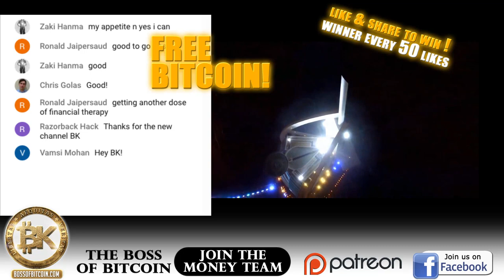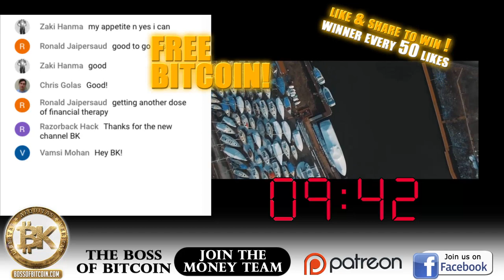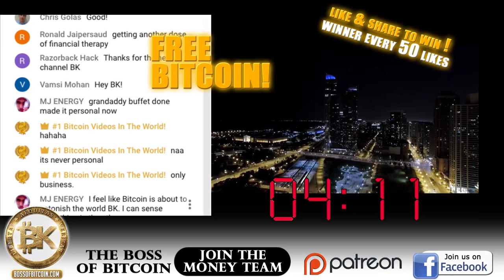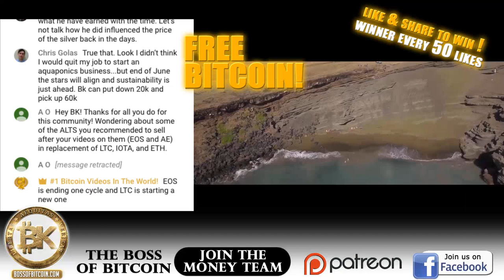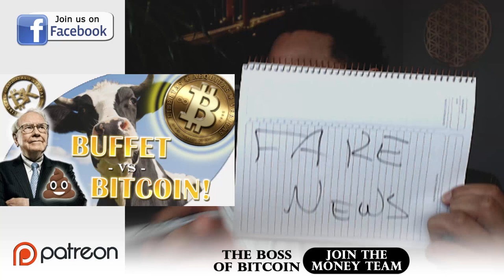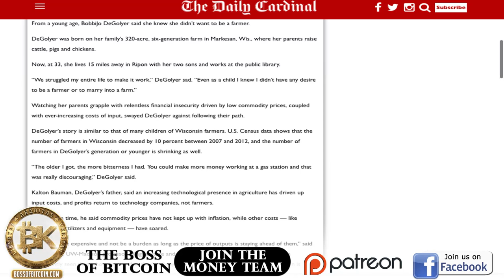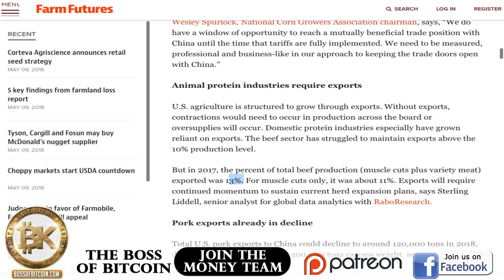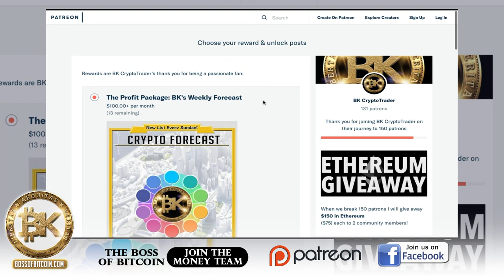[5.10.2018] Buffett = Bull$h*t 🔷 Warren Buffet 2018 Bitcoin Prediction 🔷 Crypto News Live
*** Please leave comments for questions you have - I respond after every video! ***

--- JOIN THE MONEY TEAM ---

--- FREE COMMUNITY RESOURCES ---

BTC: 16q66dZy768RMoNUugU3JLKdVCBkrknfGm
ETH: 0x360b19D733Fba1008Fc313e7A994346E4C1339B2
LTC: LUuupxHHBrtdVqqNiXrtJqDDyyUauZXkzc
BCH: 17eTGQJgZVGNmFsosj7ZMFG7jcz9nysWtD
NEO: AJvJRoQ1pVAxVU1EwMrY6cC76J3C6GVESW

 - or -

Having received recognition of academic distinction by The Ohio Board of Education, Kaplan Institute, The University of Notre Dame, Stanford University, and Northwestern University Kellogg School of Management - content on this channel is identified as educational in nature and design.

All information and ideas expressed by any individual or organization on this forum is an exercise of freedom of speech, does not necessarily represent the actual views or opinions of its originating contributor, and most certainly does not represent the views and opinions of any affiliated company. Any contributor to this channel does not waive their rights, recognition, classification, association, or status as state sovereign nationals.

This channel recognizes and supports the rights of free expression and speech. Freedom of expression protects information, opinions and ideas of all kinds. The Internet is a public good which has become essential for the effective exercise and enjoyment of the right to freedom of expression. If you choose to apply this information to your own personal life, then you recognize that you are therefor exercising your constitutional right to freedom of expression.

Do not invest money you can't afford to lose. Contributors to this channel dedicate time to pay it forward and help those in need with lifelong financial self preservation.

Every day we discuss new topics, and the purpose of this community is to provide educational information on cryptocurrency trading and other Fintech products. Additional news topics that may be discussed include various products in the crypto verse such as Ripple (XRP), Litecoin (LTC), and Ethereum (ETH).

Topics discussed will include: Bitcoin trading, how to trade bitcoin, bitcoin trading tutorial, and cryptocurrency technical analysis. It should also be noted that altcoin trading, altcoins, finance, crypto, and trending bitcoin news is discussed as well.

Over the course of our discussions, we will also cover the various exchanges that answer the questions of How to Buy Bitcoin along with providing transfer from BTC to USD through Coinbase, Poloniex, Bittrex, Bitbay, Binance, Bitstamp, and Bitfinex Tutorials. We will also discuss topics pertaining but not limited to:

Best Cryptocurrency to Invest 2018  / Is Bitcoin legal or a scam  / Crypto Trader Market Cap Analysis / Binance Bittrex Coinbase or Bitfinex / how to invest in bitcoin / How to get bitcoins / Bitcoin Price today / Is Bitcoin a good investment / Is Bitcoin a scam / Is Bitcoin legal / Is Bitcoin taxed / What is the blockchain and how does it work / Blockchain technology explained / Blockchain wiki CNBC / Best altcoins 2018 / Cryptocurrency latest news today / cryptocurrency list / best cryptocurrency to invest 2018

BK